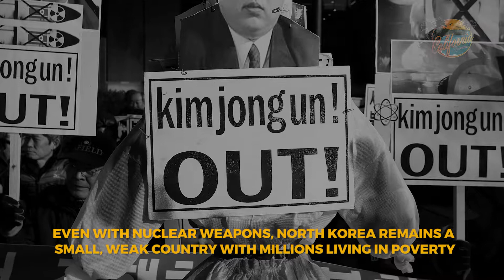North Korea's missile program doesn't change anything HD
North Korea's missile program doesn't change anything
By Marshall Connolly (CALIFORNIA NETWORK)
11/30/2017